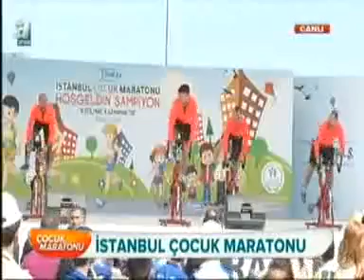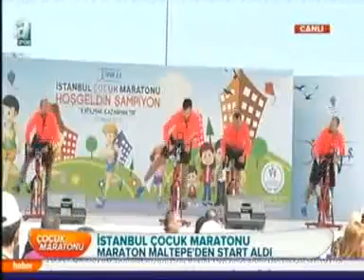A SPOR - SPOR PROGRAMI Civil İstanbul Çocuk Maratonu 10.05.2015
Türkiye'nin İlk Çocuk Maratonunda 7000 Çocuk Madalyalarını Aldı